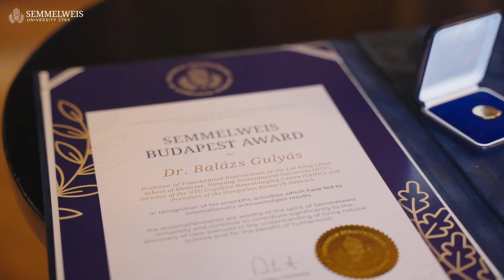Dr. Gulyás Balázs – orvos, neurobiológus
Alkotnak, gyógyítanak, kutatnak, tanítanak és tanulnak, vagy éppen világszínvonalon sportolnak – ami összeköti őket azon kívül, hogy saját területükön kiemelkedően sikeresek, az a Semmelweis Egyetem, melyhez valamilyen módon mindannyian kapcsolódnak.

Kisfilmsorozatunkban szakmájukban úttörő kutatók, orvosok, kiemelkedően tehetséges fiatalok, valamint híres művészek beszélnek arról, milyennek látják a Semmelweis Egyetemet, és milyen tapasztalatokat szereztek az ország legrégebbi orvosképző intézményében.